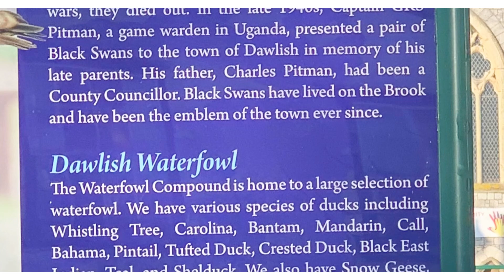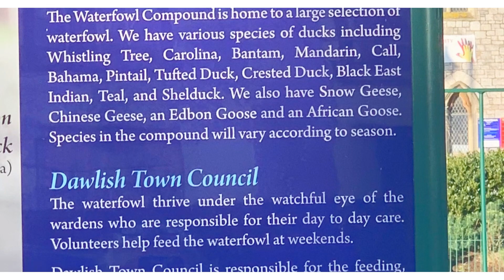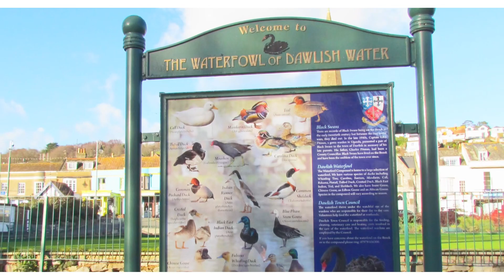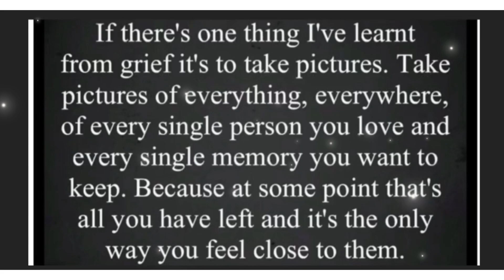An explore with us production 19/01/23 Dawlish watching the waterfowl on the brook famous black swan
Musician: @iksonmusic